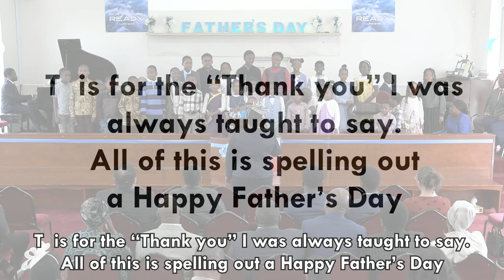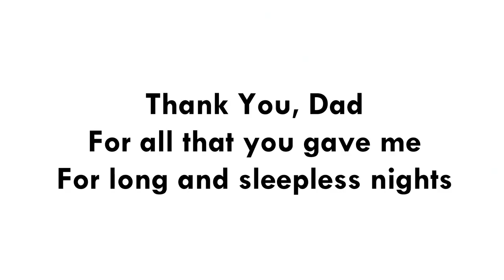16-06-2024: EXAMPLES OF GODLY FATHERS by Rev Mark Mfandarahwa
Fathers Day Elementary presentation and Sunday Devotional Service

from Apostolic Faith UK (branch)